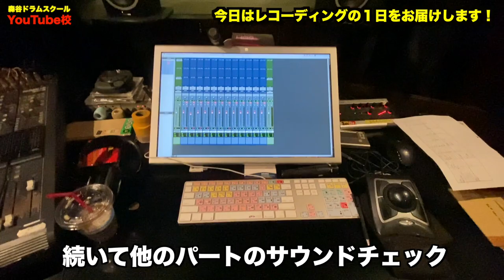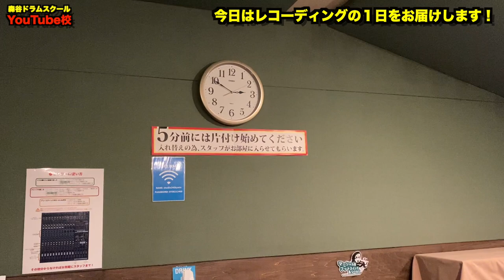【密着】ドラムレコーディングの１日[森谷ドラムスクールYouTube校]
今回のYouTube校は生徒さんからレコーディングの流れについての質問があったのでレコーディングドキュメンタリーを撮りました！

ーーーーー

【著書】

【SNS】